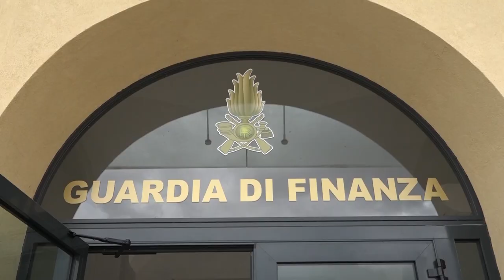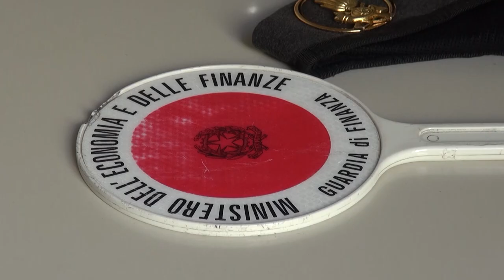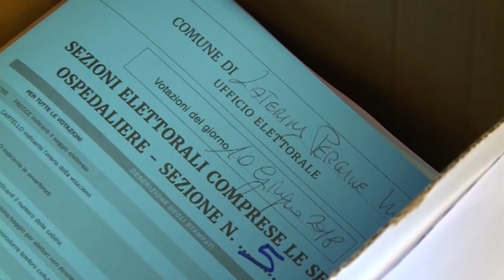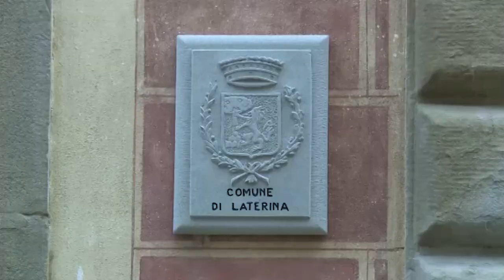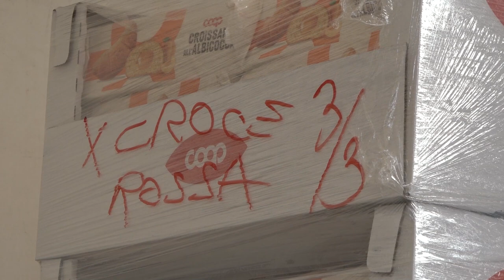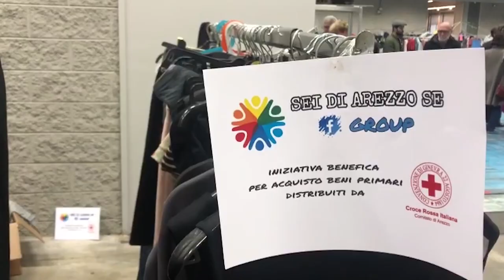Cronaca Aretina del 28/02/23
SOMMARIO

Processo Coingas: Ghinelli condannato a 3 mesi per favoreggiamento, ma non fu abuso di ufficio. Macrì assolto

Chiusi tre centri estetici abusivi in Casentino, Finanza scopre guadagni per oltre 200 mila euro

Pluripregiudicato  italiano beccato al parco da poliziotti non in servizio, scatta l'arresto

Slittano le amministrative nel comune di Laterina. Il Sindaco Neri in carica fino al 2024

Emergenza Lupo, ancora un avvistamento alle porte di Arezzo

La Chimera Nuoto conquista il podio al sedicesimo trofeo “Città di Bastia”